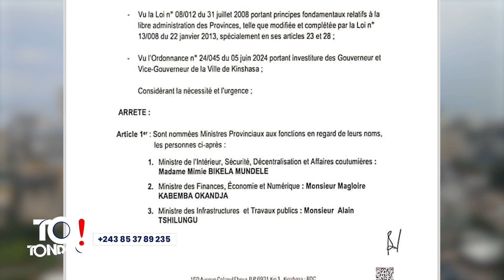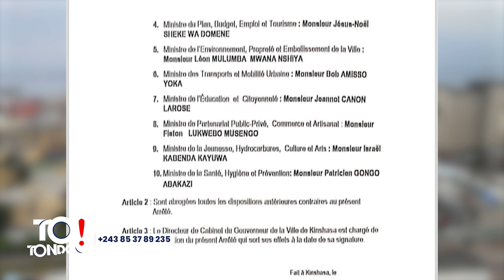TOTONDOLA : 64ans sima ya lipanda ekolo Congo ekomi wapi?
Ba mvula tuku motoba na motoba eleki, kasi to tondoli pona koyeba soki pota ya ekolo Congo ezali politiki na yango to pe ezali bayi mboka (peuple congolais).